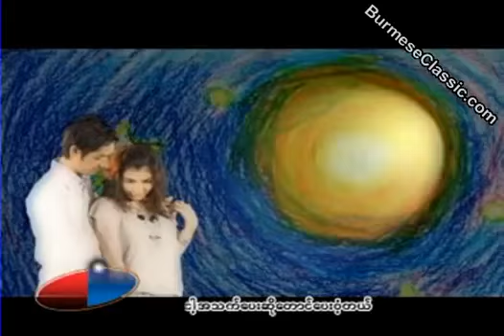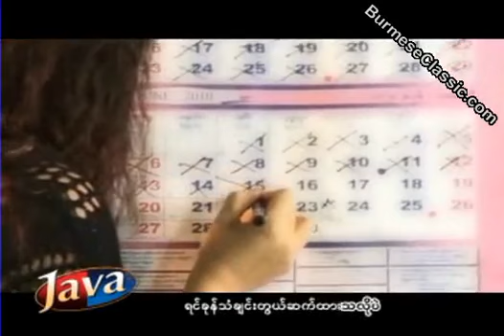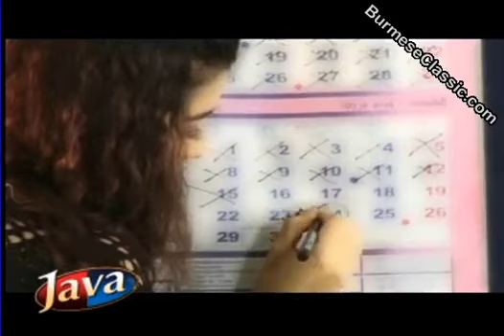ပူစူး IMP - တစ္မိုးေအာက္